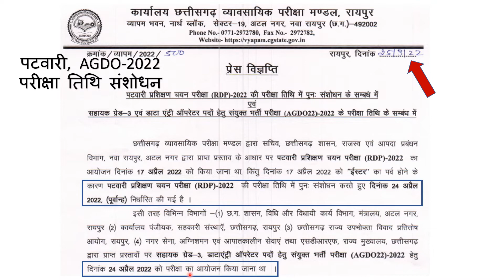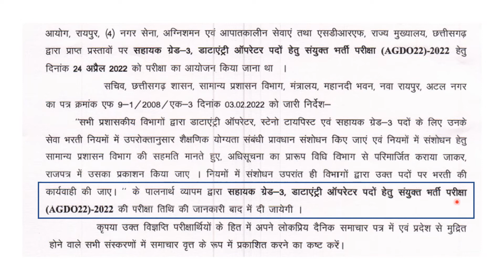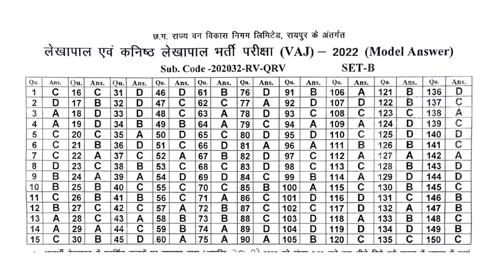पटवारी परीक्षा तिथि में पुनः संशोधन | AGDO-2022 परीक्षा तिथि|लेखापाल एवं कनिष्ठ लेखापाल Model Answer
पटवारी परीक्षा तिथि में पुनः संशोधन
AGDO-2022 परीक्षा तिथि
लेखापाल एवं कनिष्ठ लेखापाल VAJ 2022 Model Answer